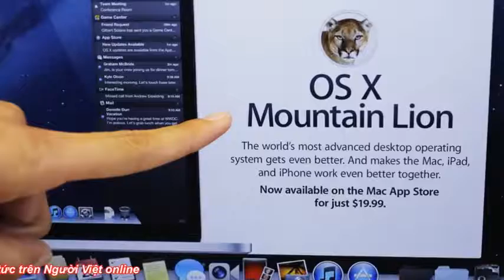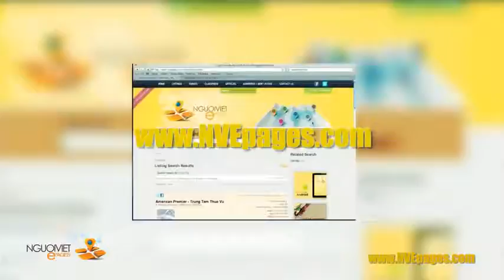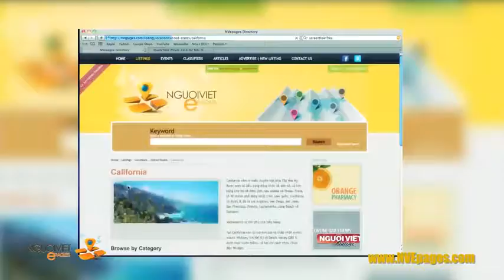Đại sứ Mỹ gặp Hòa Thượng Quảng Độ và BS Nguyễn Đan Quế